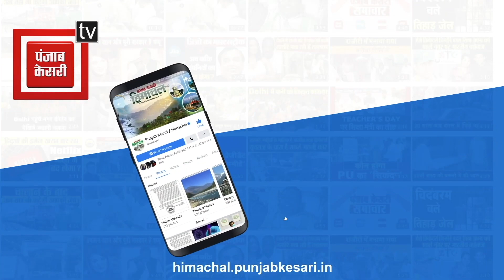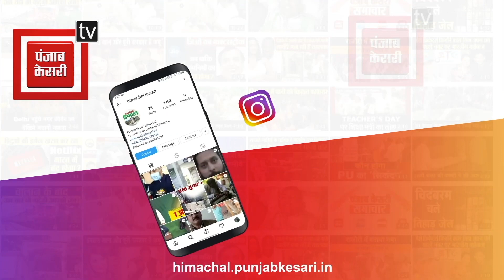कीरतपुर-मनाली फोरलेन पर वाहनों का जमावड़ा, मनाही के बावजूद भी नहीं मान रहे वाहन चालक